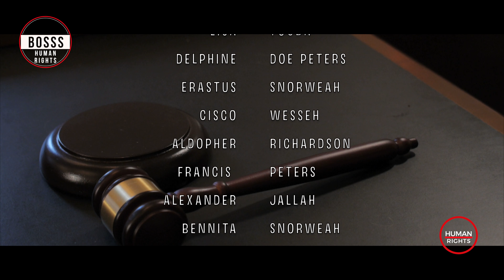HUMAN RIGHTS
Every Person is entitled to certain rights... simply because they are a human being. They are rights because they things you are allowed to be, to do or to have. These rights are there for your protection against people who might want to harm or hurt you. They are also there to help us get along with each other and live in peace. (Youth for Human Rights Organisation)
What do we know about Human right?
BOSSS TV in collaboration with STAND UP STAND OUT travelled to the United States to speak to real people in the State of Pennsylvania.
Film Produced by: BOSSS TV @bosss_tv
Filmed & Edited by Chris Peters @chris_cinematographer